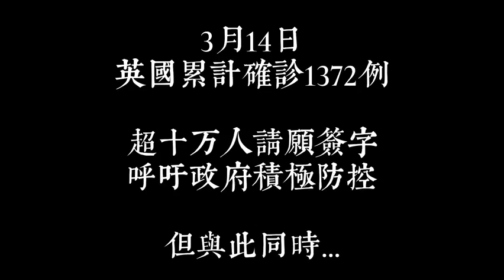短短五天裡英國的確診人數翻了幾乎三倍